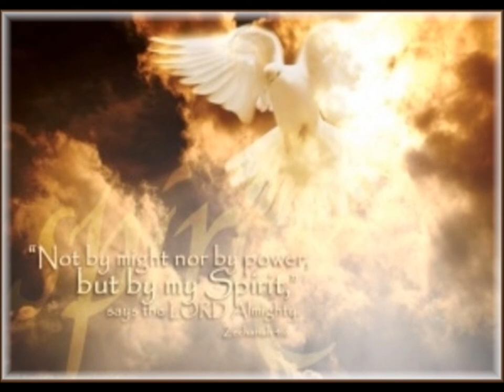"The Spirit of the Lord" music by and conducted by Philip W. J. Stopford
Archdiocese of Philadelphia Choral Festival November 2012